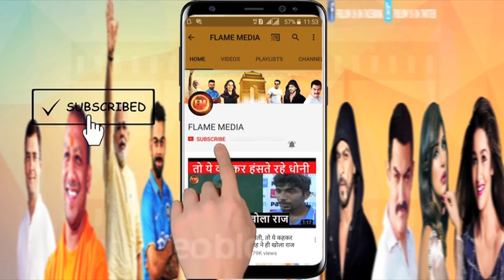17 साल के मुजीब जादरान का बड़ा रिकॉर्ड.. पहली बॉल पर ही बनाया रिकॉर्ड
17 साल के मुजीब जादरान का बड़ा रिकॉर्ड.. पहली बॉल पर ही बनाया रिकॉर्ड